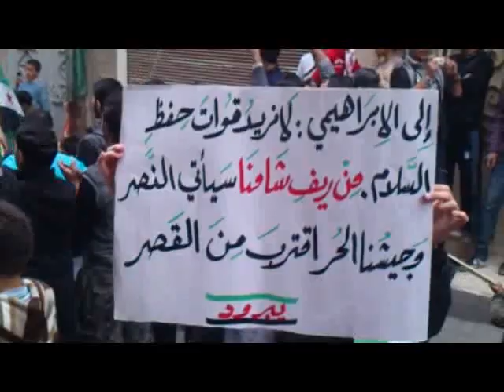يبرود || مظاهرة رائعة للأحرار 30-11-2012 ج 2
جمعة :: ريف دمشق أصابع النصر فوق القصر